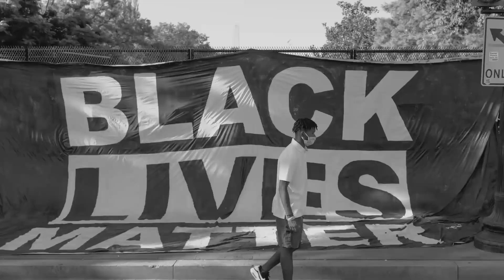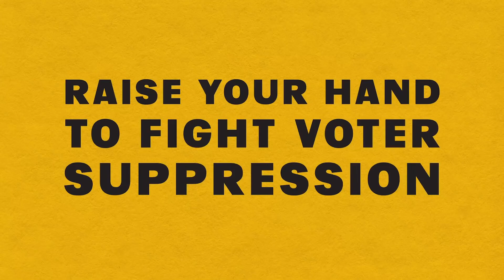OPUS UNITED presenta We The People y More Than A Vote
ØPUS UNITED presenta We The People y More Than A Vote, una serie de conversaciones que reúne a una agrupación de deportistas y artistas que busca inspirar y empoderar a los jóvenes para que se enfrenten a la crisis de la supresión del voto que afecta de forma desproporcionada a las comunidades afroamericanas.

El segundo episodio de We The People estará presentado por Cari Champion y contará con la presencia del atleta Jason Heyward, el rapero y activista Bun B, el atleta y presentador de deportes Jalen Rose, la actriz y humorista Yvonne Orji y el rapero Russ. Se emitirá de forma simultánea en Fortnite y en Houseparty el 29 de julio.